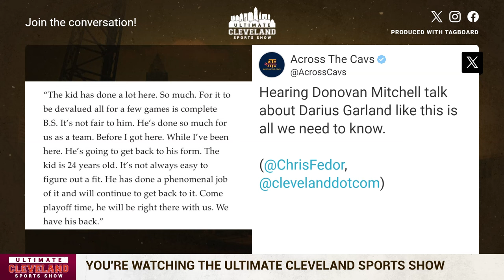DONOVAN MITCHELL DEFENDS DARIUS GARLAND: Cleveland Cavaliers star shows what REAL leadership is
Cleveland Cavaliers guard Darius Garland has been taking heat from the fans and the media in Cleveland, but after performance down the stretch in last night win against the Washington Wizards, Donovan Mitchell told the media and the fans that they need to back off of all the criticism towards DG.

The Cavs need him to return to an All-Star level. Is the criticism deserved since Garland his a max player? Does Donovan have a point about what is/isn't warranted?

 Watch live on YouTube 11 a.m.-1 p.m. weekdays on YouTube and WKYC+ on your Roku and Fire TV apps! The Ultimate Cleveland Sports Show is your daily source of the best conversation about the Cleveland Browns, Cleveland Guardians, Cleveland Cavaliers and Ohio State Buckeyes, as well as sports throughout Northeast Ohio. Hosted by Jay Crawford, Adam the Bull, G Bush, Jason Lloyd, Brad Sellers and Tyvis Powell.